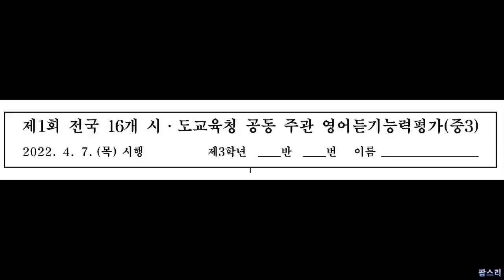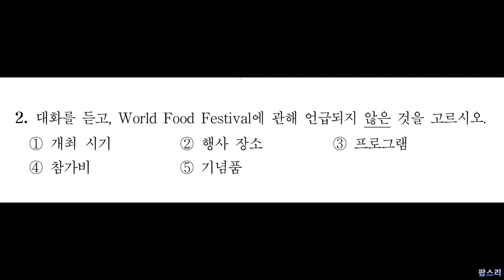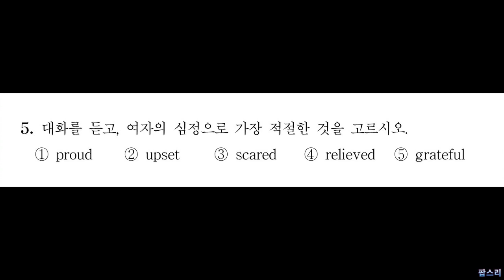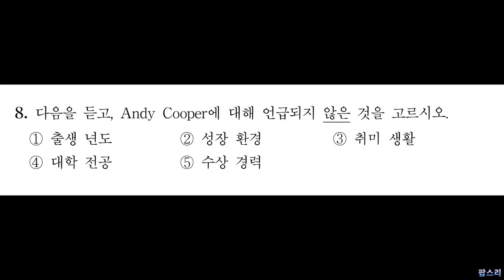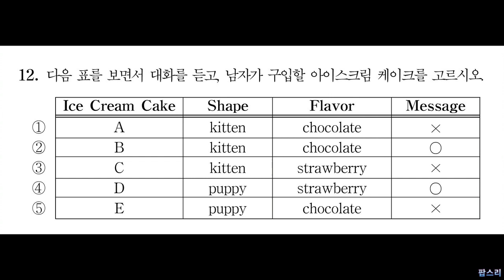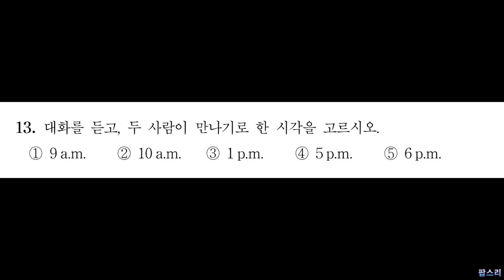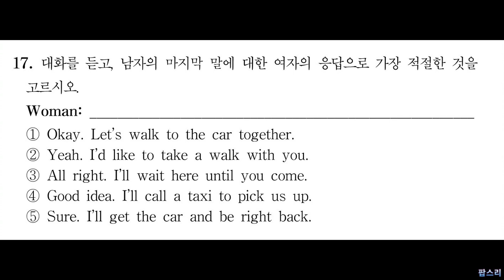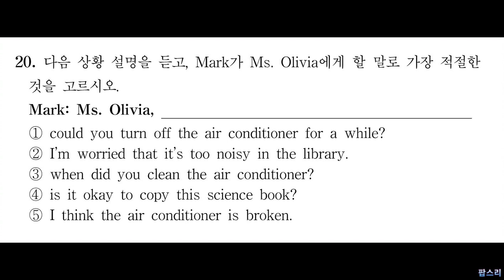[2022년 1회] 중3 전국 영어듣기평가 기출문제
▶▶ 정답: 아래의 "더보기" 클릭하면 나옴 ◀

1. ④
2. ⑤
3. ③
4. ④
5. ②
6. ⑤
7. ②
8. ④
9. ②
10. ①
11. ②
12. ①
13. ④
14. ③
15. ④
16. ③
17. ③
18. ⑤
19. ②
20. ①